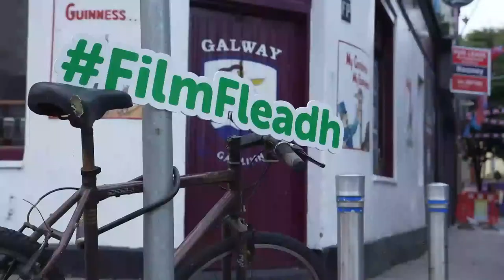The Winter Lake LIVE Q&A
Director Phil Sheerin & Writer David Turpin are joining us for a LIVE Q&A session directly after the screening of The Winter Lake.

Don't miss your opportunity to join in on the conversation!